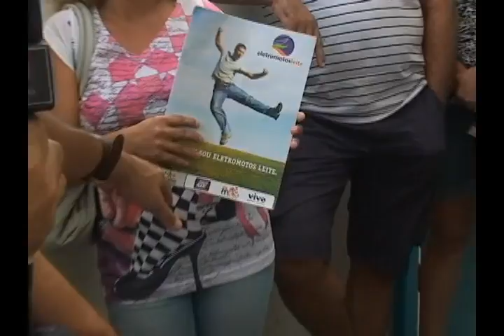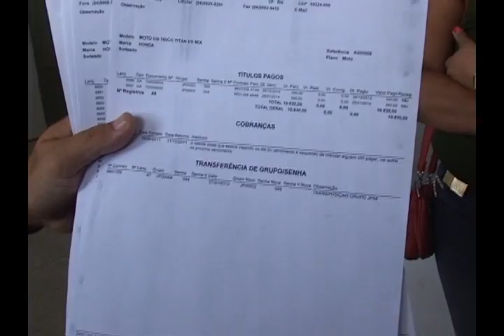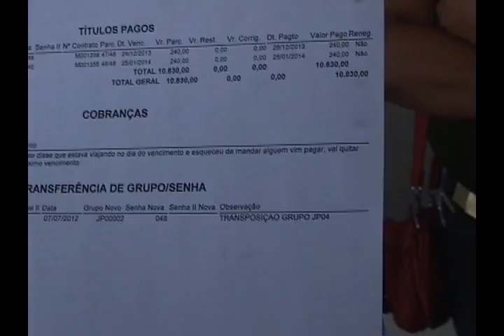GOLPE DAS MOTOS EM CAICÓ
TV UNIÃO: Delegacia de Caicó fica lotada com vítimas do grupo de consórcio de motos acusada de estelionato